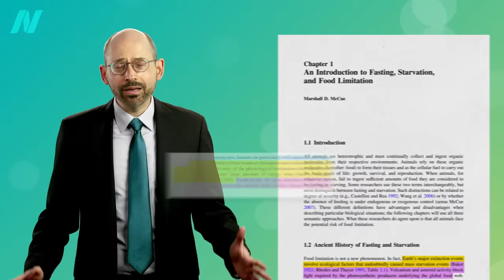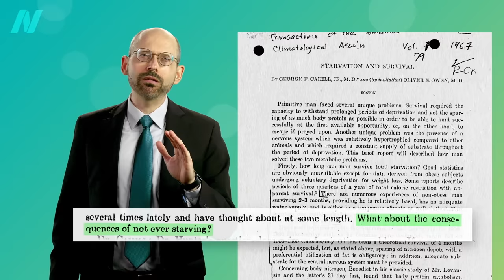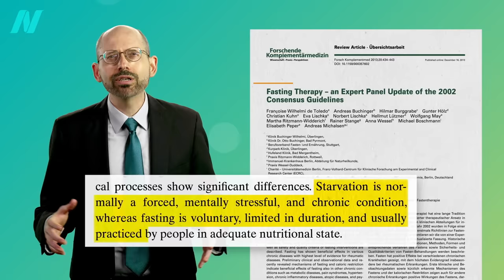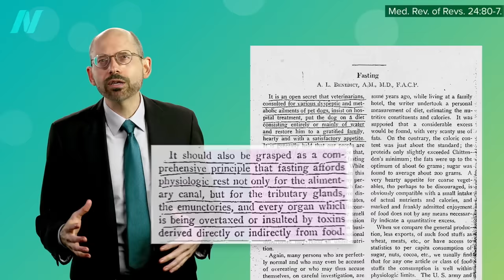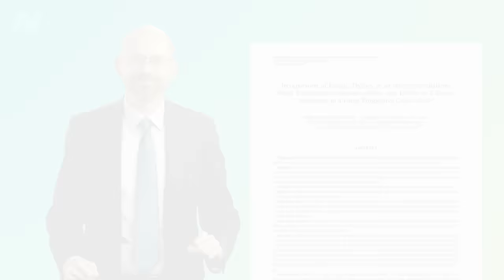The Benefits of Fasting for Healing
A look at the health benefits of fasting. Where did the idea of therapeutic fasting come from?

Initially I had put off doing studies on fasting, since there were so few good studies, but there’s been an explosion in research interest in the last few years.

I do have a bunch of studies already up on fasting and weight loss, though, due to my work on How Not to Diet

• The 5-2 Diet and the Fasting-Mimicking Diet Put to the Test

Have a question about this video? and someone on the NutritionFacts.org team will try to answer it.

Want to get a list of links to all the scientific sources used in this video? You’ll also find a transcript and acknowledgements for the video, my blog and speaking tour schedule, and an easy way to search (by translated language even) through our videos spanning more than 2,000 health topics.